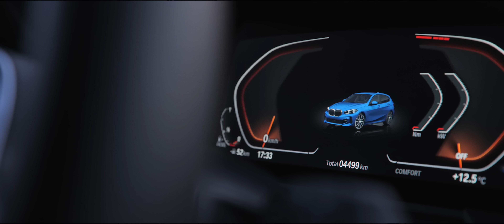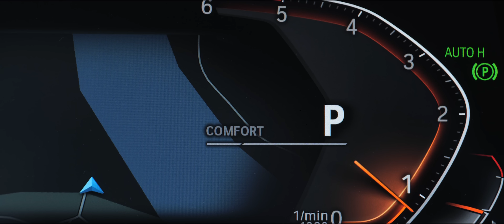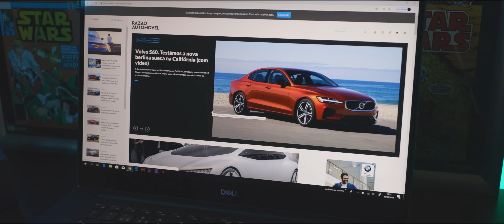BMW Série 1 (F40). Melhor ou pior que a anterior geração?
Neste vídeo, o Guilherme Costa testa o novo BMW Série 1 118d (geração F40). Um modelo repleto de qualidades, mas que tem sido alvo de algumas críticas.

A principal? Ter perdido a tração traseira. Agora é um verdadeiro tração dianteira, desenvolvido de raiz com base na plataforma FAAR.

Será que isso afetou as suas qualidades? Será que continua a ser um BMW de pleno direito? A resposta a essa e a outras perguntas em mais um vídeo da Razão Automóvel no YouTube.

Vê aqui a LISTA DE EQUIPAMENTO completa deste BMW Série 1 118d

Texto e apresentação: Guilherme Costa
Cinematografia e Edição: Filipe Abreu